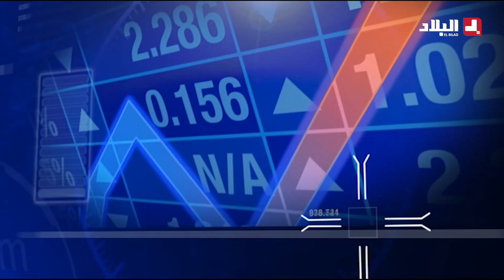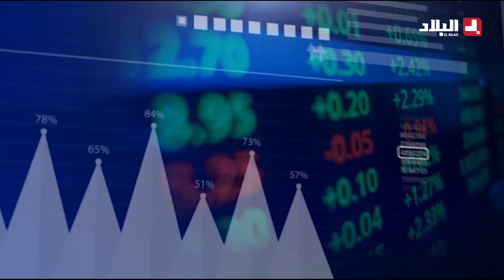المؤسسات الصغيرة والمصغرة.. بين دروس الماضي وأفاق المستقبل